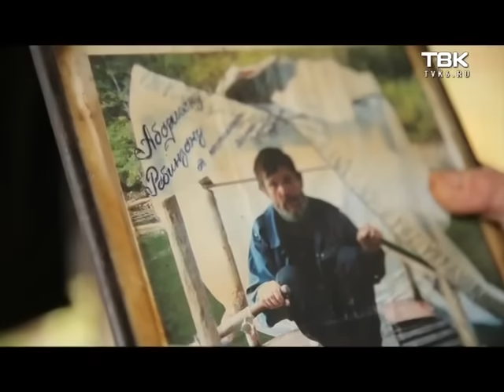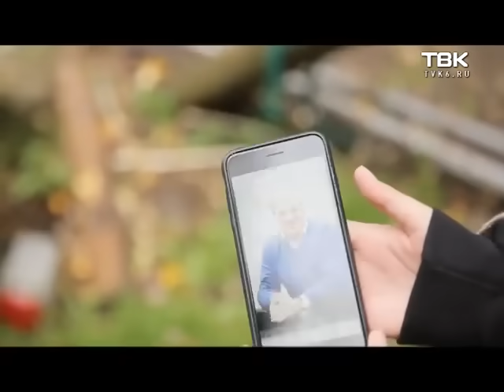Сибирский отшельник - Дядя Витя!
Красноярец дядя Витя более 20 лет назад переехал из города в лес. Он не знает, кто сейчас губернатор, не знаком с модными тенденциями и популярными гаджетами. Его реальность – тайга, маленький домик на берегу Енисея и частые гости из города.

Права заявлены от имени компании Varese Sarabande.